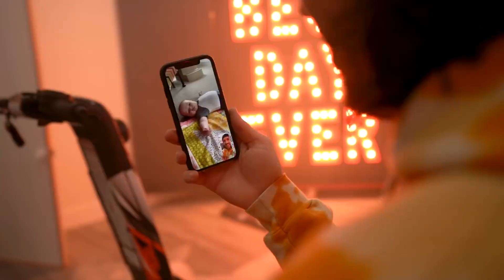TANK SKATEBOARD - will it shred?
worlds first hoverboard on tank tracks!!

Best Shredder Day Ever 884

We got a new toy at the Spacestation, two of them actually. They're called DTV Shredders, its kinda like if a land jet ski and a tank had a baby. We unbox them and get ready to take them up to the mountains. Remember when we went to that secret skate park in the mountains, we're heading back up there to test these shredders out.

I snag K.C. and we see if how they ride. It's a boarder line will it shred up here. We go on trails, we go off roading, K.C. sends it off some jumps. Can't wait for my wrist to get better so I can shred the shredders harder.

These things are a blast, taking them back to the spacestation so when we have visitors come they can take them out for a spin. Who should have come try them first? Comment!!

Here's some stuff we use:
Office decked out by our friends at Fully: